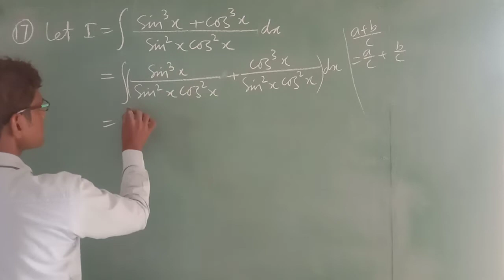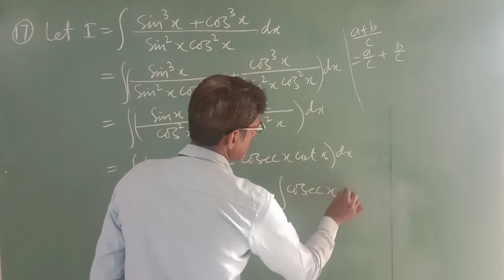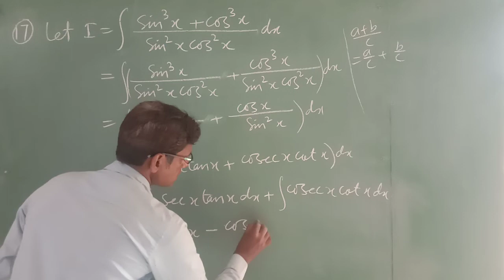Maths Class 12th Ex 7.3(Q17)Integrals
Integration by trigonometric substitution class 12th maths NCERT ex 7.3Q17